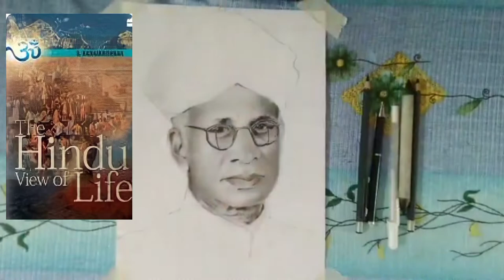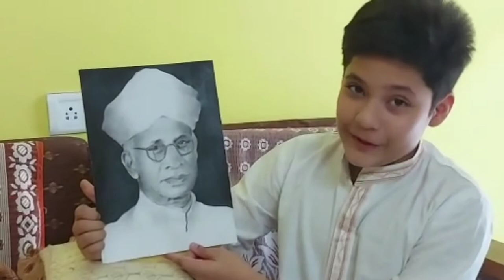🥰Happy Teacher's Day to all my beloved teachers🥰.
Happy Teacher's Day to all my beloved teachers. Happy Birthday Dr Sarvepalli Radhakrishnan. Drawing Dr Sarvepalli Radhakrishnan